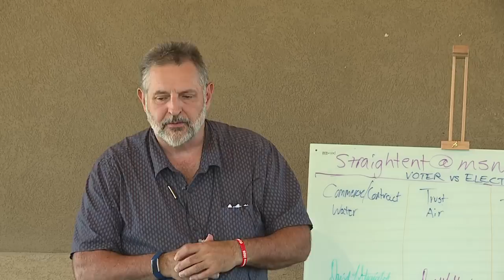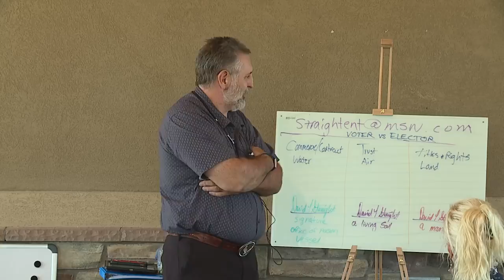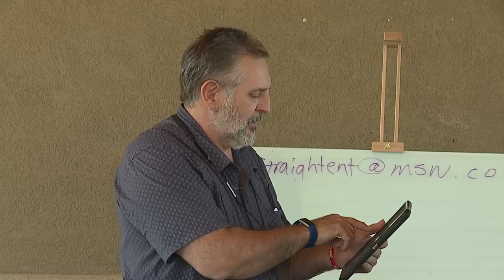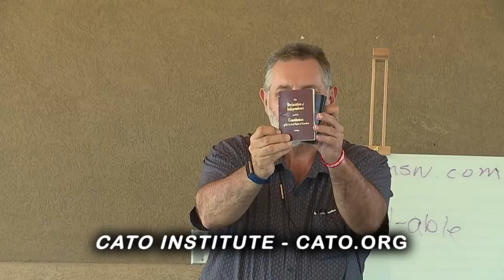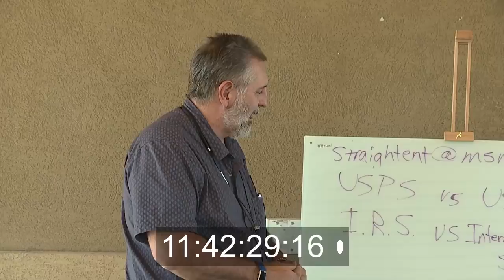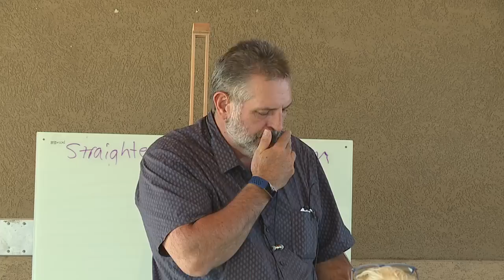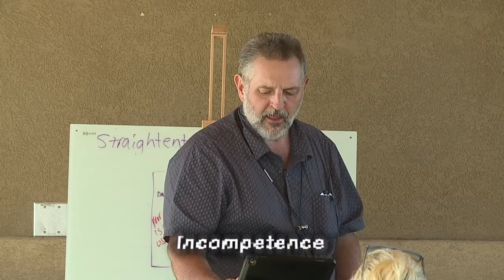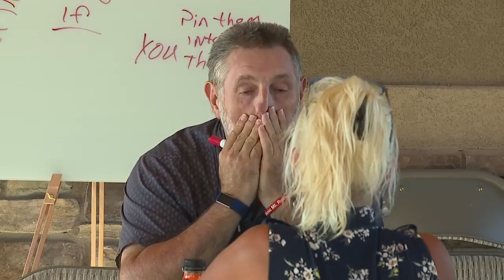David Straight Utah Seminar Day 1 P M part 4 of 5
Like and share these videos and let’s promote collaboration and be proactive in answering questions that arise in the comments so we can help each other because David Straight is here to help us regain our power and to help us with legal issues you may have

Link to David Straight Utah Seminar Google Drive

I dont know if David has a website, but I believe this is the website related to this research